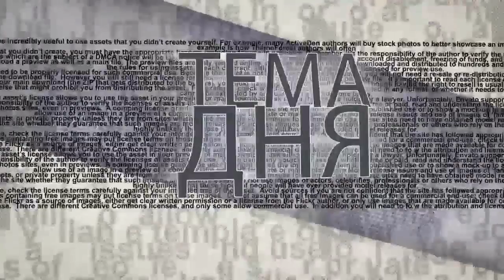Кто помог Израилю победить?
Победа Израиля в 6-дневной войне - удачное стечение обстоятельств или продуманная до мелочей военная операция? На этот и другие вопросы отвечает политолог Давид Эйдельман. Ведущий Александр Вальдман. Начало программы